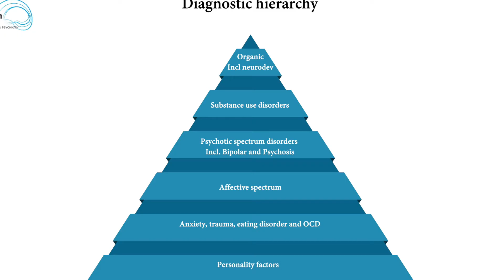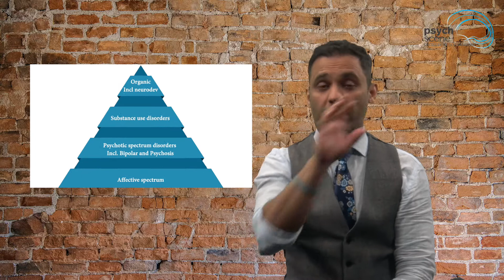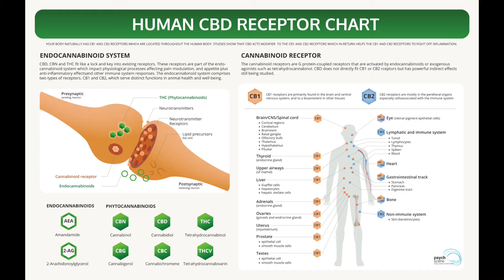The Strange Syndrome Caused by Cannabis Use | Cannabis Hyperemesis Syndrome | Dr Rege Explains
Dr Sanil Rege, Consultant Psychiatrist, discusses a clinical case of an 18-year-old female who presented to the emergency department on multiple occasions for severe episodes of vomiting.
As no medical causes were identified, she was referred to psychiatry to evaluate anxiety that was thought to cause vomiting.

Applying a diagnostic hierarchy, the cause was due to chronic cannabis use.
Cannabis Hyperemesis Syndrome is characterised by:

1. Chronic cannabis use
2. Cyclic episodes of nausea and vomiting
3. Frequent hot bathing
The gastrointestinal actions of cannabinoids are mediated chiefly by CB1 receptors.
Activation of CB1 receptors results in inhibition of gastric acid secretion, lower oesophageal sphincter relaxation, altered intestinal motility, visceral pain, and inflammation.

The clinical course of Cannabinoid Hyperemesis Syndrome is divided into three phases:
Phase 1: The prodromal phase can last for months or years, with patients developing early morning nausea, a fear of vomiting, and abdominal discomfort.
Phase 2 :
The hyperemetic phase is characterised by intense and persistent nausea and vomiting episodes.
Phase 3:
Recovery phase. This is associated with the cessation of cannabis use.

Despite the well-established anti-emetic properties of marijuana, there is increasing evidence of its paradoxical effects on the gastrointestinal tract and CNS.